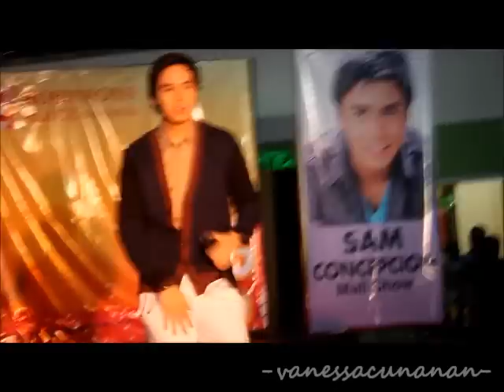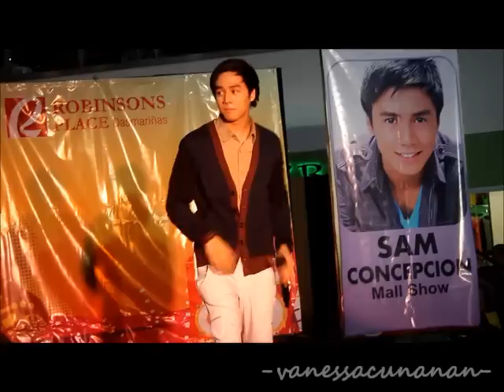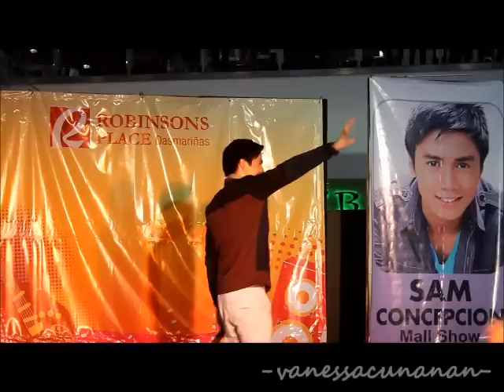Sam Concepcion| Robinsons Place Dasmarinas - Forever Young